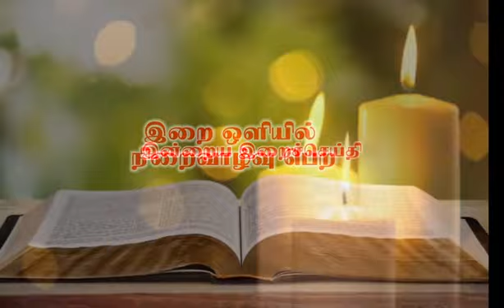இன்றைய இறை சிந்தனை |Daily Gospel Reflection by Rev. Fr. Maria Susai | 29/09/2020 |Tamil Sermon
இன்று நமக்காக இறை சிந்தனைகளை வழங்குபவர் அருட்பணி. மரியசூசை, பங்குத்தந்தை, காப்புக்காடு